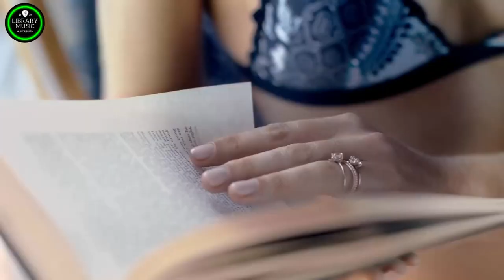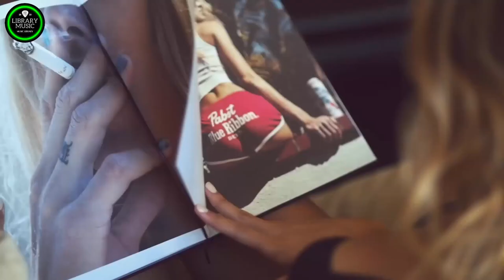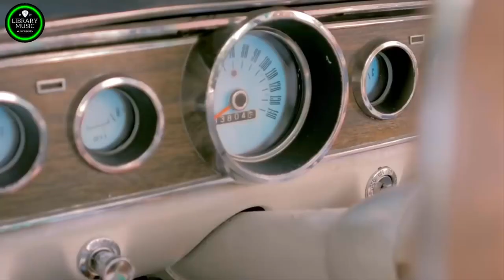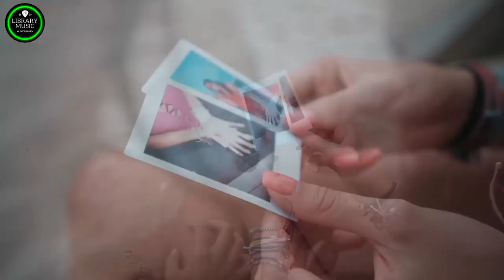Disco Nonstop 80's 90's Hit songs 🎵 Nonstop Disco Dance Songs 70 80 90s Music Hits#19